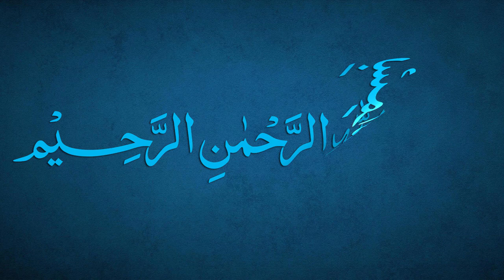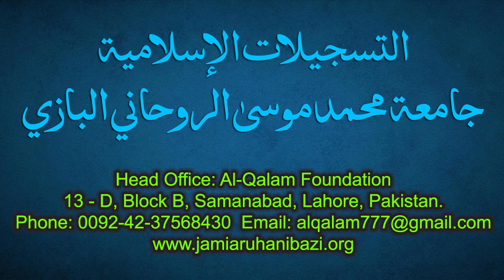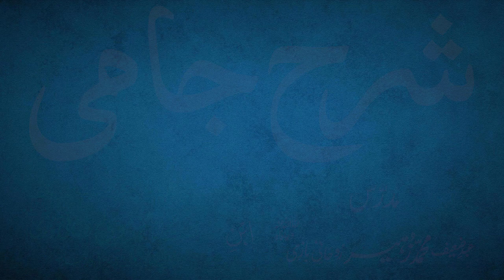Sharh-e-Jami Dars 31 - page 21 | Maulana Muhammad Zuhair Ruhani Bazi | 07/08/2021 | شرح جامی